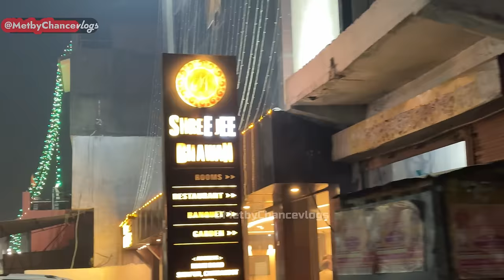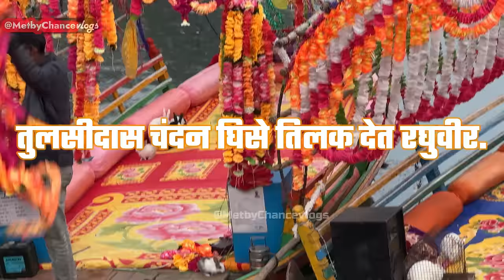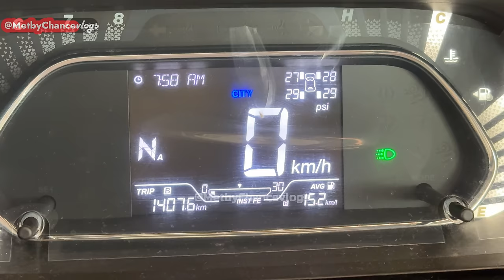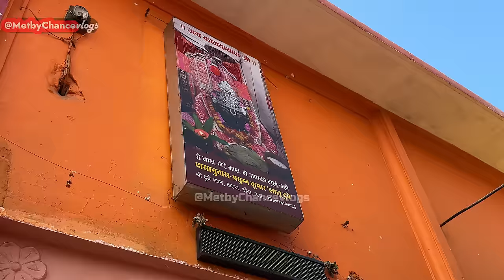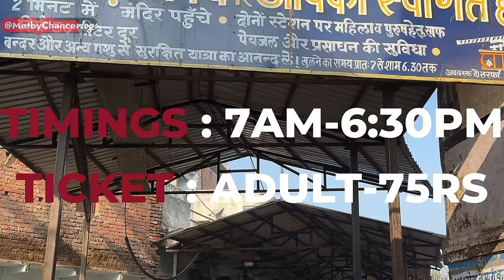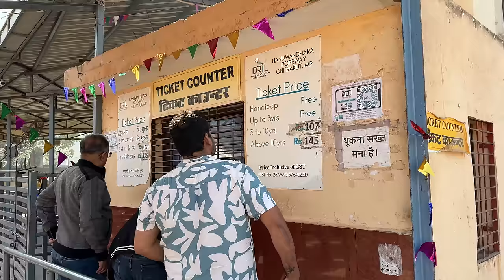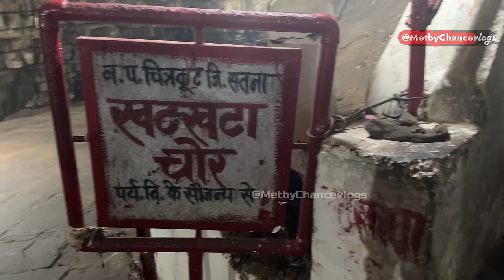Ep-2 Chitrakoot Dham | Hanuman Dhara,Gupt Godavari | Chitrakoot me Ghumne ki Jagah |Chitrakoot Vlog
Swagatam

We are travelling Mumbai to Uttar Pradesh by Road with nexon (3900kms) .
On day 2 & 3 we explored  chirakoot dham .
We ttravelled by car (except ramghat).
In this Chitrakoot vlog , we have covered most of the places by car and showed the roads and parking space at each chitrakoot tourist places.

All the chitrakoot top places have been shown in this video with all the details like prices,timings etc.
We have shared also the places where you can take chitrakoot ropeway.

Please watch Patiently to get all the minute details.

Chapters

0:00 Intro
1:02 Mumbai to Chitrakoot By Road Route
1:30  Chitrakoot Hotel with Parking/Shree Jee Bhawan
2:14 Chitrakoot Transport Info
2:24 Nearest airport and Railway Station for chitrakoot
2:41 Ramghat Chitrakoot
3:12 Parking at Ramghat
4:15 Ganga Aarti Ramghat Chitrakoot
5:59 Kamtanath Mandir/Kamad giri Chitrakoot
6:43 Kamadgiri parvat parikrama
7:43 Ram Janki Mahal Chitrakoot
8:08 Bharat Milap Mandir Chitrakoot
9:30 Laxman Chitrakoot Ropeway
11:35 Barah K Hanuman Mandir Chitrakoot
11:57 kamadgiri parvat parikrama mein kitna time lagta hai/Time for      kamadgiri parikarma
12:12 Hanuman Dhara Parking
12:28 Hanuman Dhara Chitrakoot Ticket Price
12:40 Hanuman Dhara ropeway
13:15 Hanuman Dhara Story
16:39 Janki Kund Chitrakoot
17:02 Sphatik Shilla Chitrakoot - Parking
18:05 Sphatik Shilla Story
19:22 Gupt Godavari Parking,Ticket Price
19:45 Gupt Godavari Cave no.1
21:30 Gupt Godavari Cave no.2
24:21 Chitrakoot to Prayagraj by Road
24:43 How many days are required for chitrakoot?
25:06 Chitrakoot to Prayagraj Road
After Chitrakoot ,we left for Chitrakoot to prayagraj by road.

We have covered Chitrakoot Dham,Prayagraj,Varanasi and Ayodhya by road in this Mumbai to Uttar Pradesh  Road Trip Series.